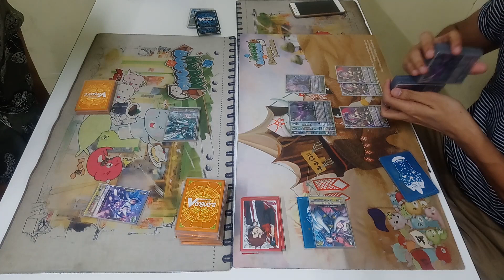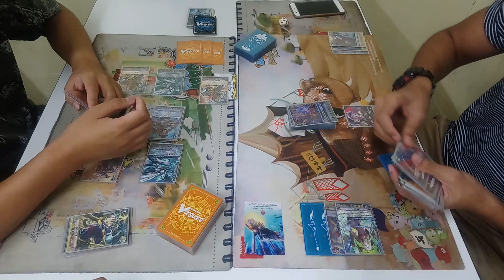[Meekhao] Cardfight Vanguard (V-Standard) - Hole 321 Murakumo VS Dark Irregular